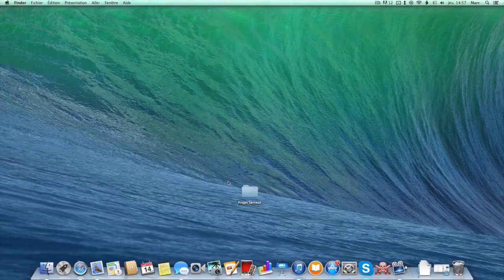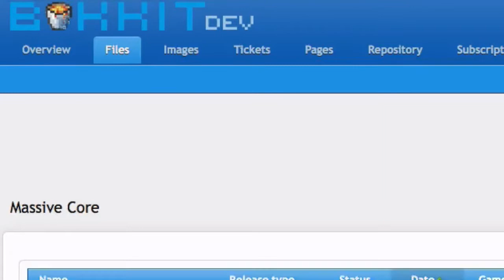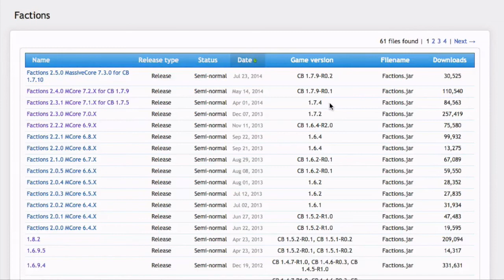[TUTO] 9.1# Bien choisir les versions de Factions et MCore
Suite à de nombreux commentaires demandant de l'aide sur mon tutoriel 9#, ne s'avérant être que des mauvais choix des versions des plugins Factions et MCore, j'ai décidé de vous faire cette petite vidéo pour vous expliquer en détail ce que vous devez observer pourra faire votre choix.
Liens:
Tournage: ScreenFlow (payant)
Edition: iMovie (inclus à l'achat d'un Mac)